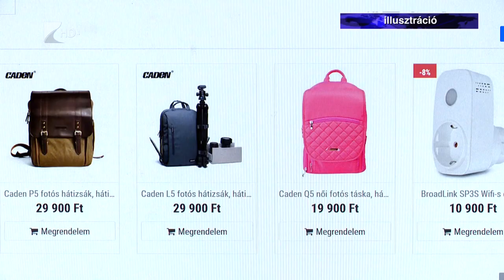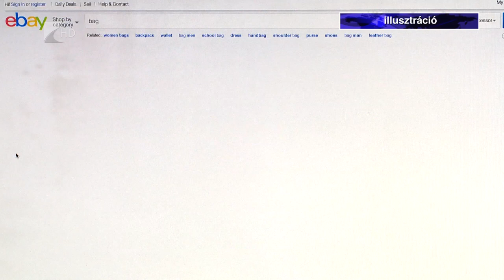Inkább interneten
Három nap múlva Karácsony. Az ünnepek közeledtével sokan döntenek úgy, hogy a nagy tömeg helyett, inkább interneten rendelik meg az ajándékokat. Érdemes ezeket a vásárlásokat virtuális- vagy webkártyával rendezni és kerüljük az impulzusvásárlásokat. Többek között ilyen jótanácsokat adott 35 perc című műsorunkban a Szabolcs-Szatmár-Bereg Megyei Békéltető Testület elnöke.